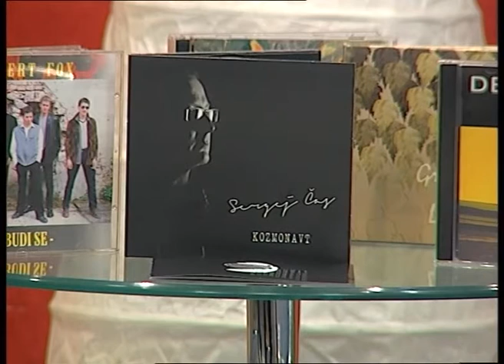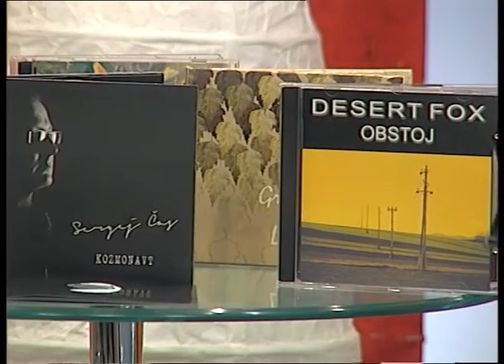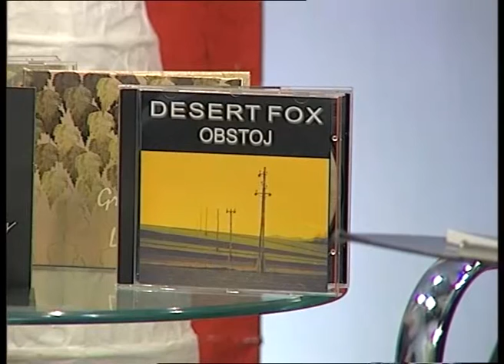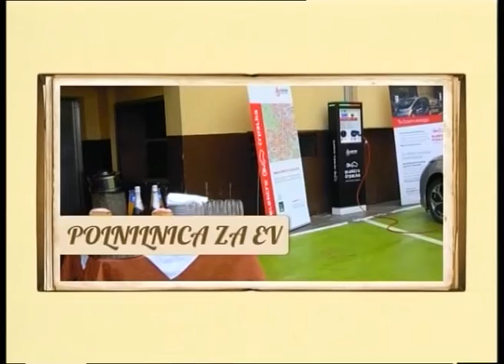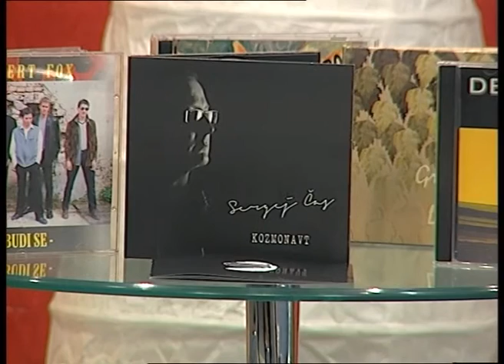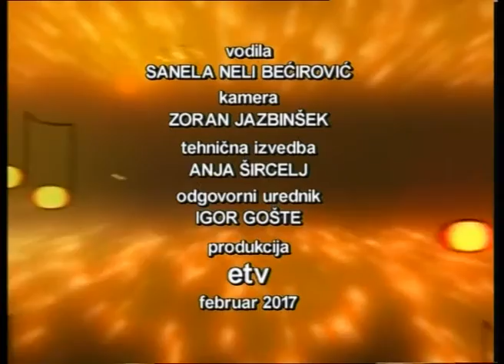Med notami, Sergej Čas